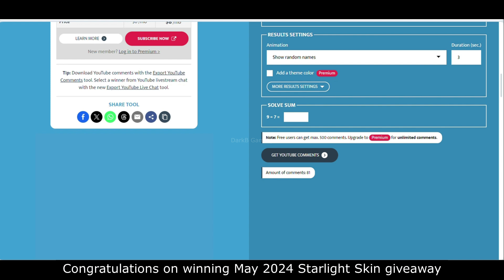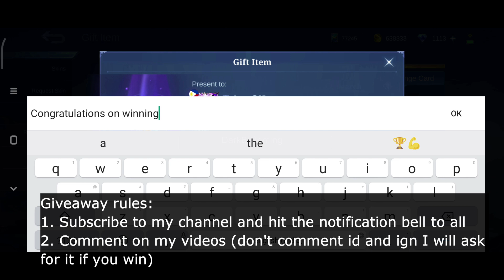Aamon Vessel of Deceit Skin Release Date and Skill Effects | Mobile Legends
Hey everyone, this video features Aamon Vessel of Deceit Skin Release Date and Skill Effects in Mobile Legends Bang Bang. Hope, you'll like it!

Aamon Soul Vessels Skins mobile legends
Aamon Soul Vessels Skins mobile legends bang bang
Aamon Soul Vessels Skins mlbb

Aamon soul vessels skin skill effects mobile legends
Aamon soul vessels skin skill effects mobile legends bang bang
Aamon soul vessels skin skill effects mlbb

Aamon soul vessels skin gameplay mobile legends
Aamon soul vessels skin gameplay mobile legends bang bang
Aamon soul vessels skin gameplay mlbb

Aamon soul vessels skin release date mobile legends
Aamon soul vessels skin release date mobile legends bang bang
Aamon soul vessels skin release date mlbb

Aamon Project Q Skin mobile legends
Aamon Project Q Skin mobile legends bang bang
Aamon Project Q Skin mlbb

Aamon Project Q skin skill effects mobile legends
Aamon Project Q skin skill effects mobile legends bang bang
Aamon Project Q skin skill effects mlbb

Aamon Project Q skin gameplay mobile legends
Aamon Project Q skin gameplay mobile legends bang bang
Aamon Project Q skin gameplay mlbb

Aamon Project Q skin release date mobile legends
Aamon Project Q skin release date mobile legends bang bang
Aamon Project Q skin release date mlbb

Aamon Vessel of Deceit skin mobile legends
Aamon Vessel of Deceit skin mobile legends bang bang
Aamon Vessel of Deceit skin mlbb

Aamon vessel of deceit skin skill effects mobile legends
Aamon vessel of deceit skin skill effects mobile legends bang bang
Aamon vessel of deceit skin skill effects mlbb

Aamon vessel of deceit skin gameplay mobile legends
Aamon vessel of deceit skin gameplay mobile legends bang bang
Aamon vessel of deceit skin gameplay mlbb

Aamon vessel of deceit skin release date mobile legends
Aamon vessel of deceit skin release date mobile legends bang bang
Aamon vessel of deceit skin release date mlbb